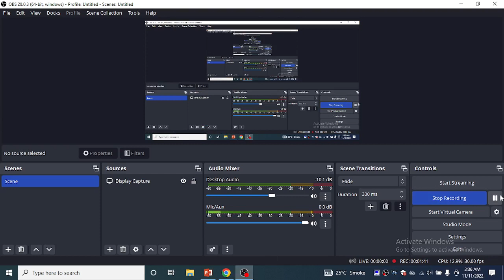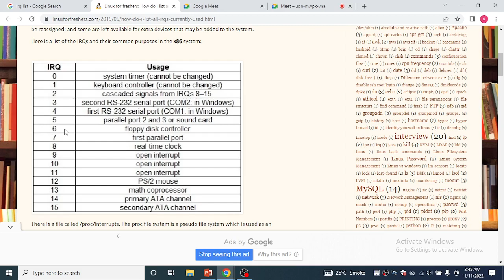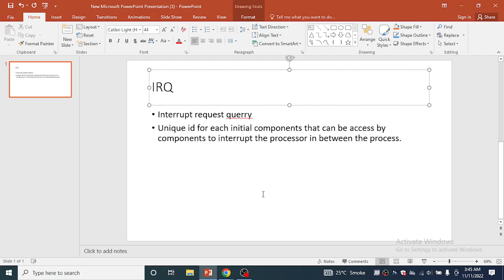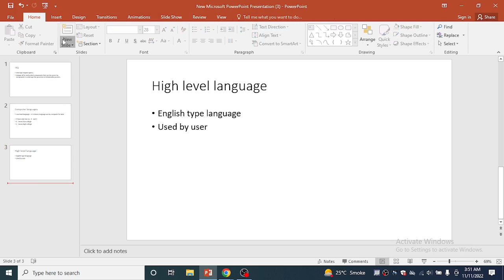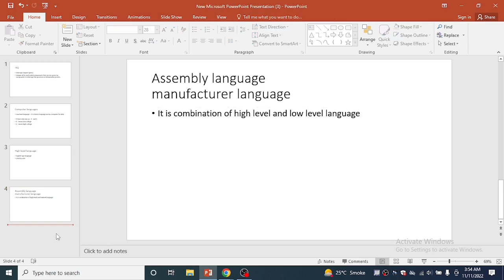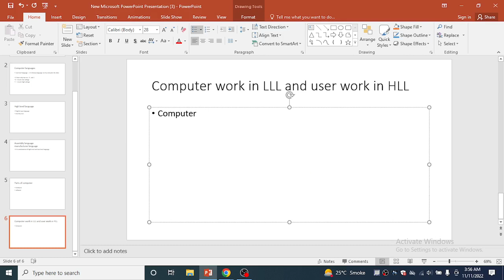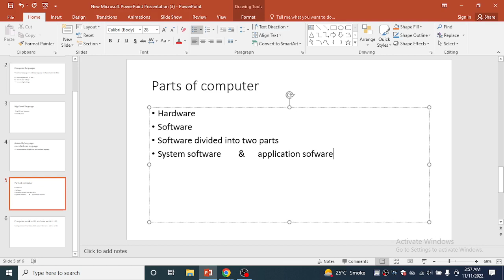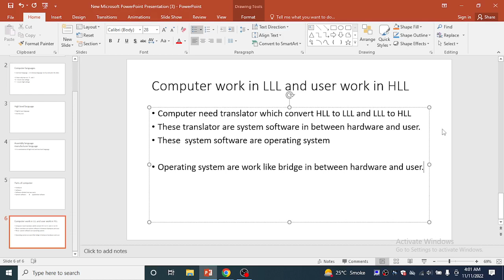hardware day 10 | irq |os introduction